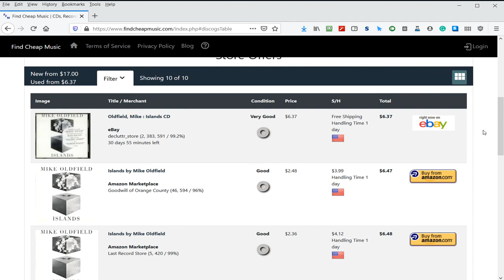Search for cheap music via Find Cheap Music's barcode checker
Find the cheapest music offers for any barcode in seconds... See also our blog entry "Music CD Barcodes and Identifiers "